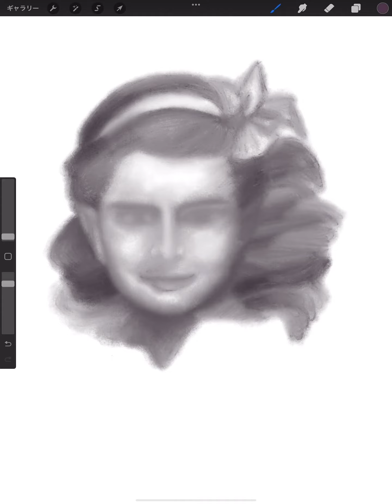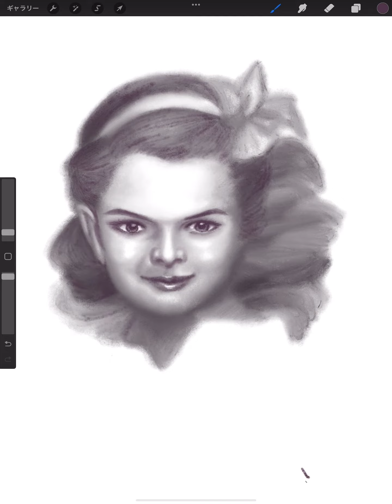🎨絵を描く練習✍️【152】少女の笑顔👧 📚参考本：やさしい顔と手の描き方／A・ルーミス 著